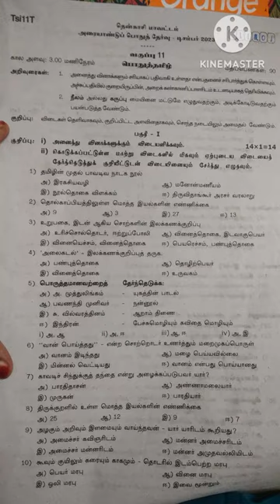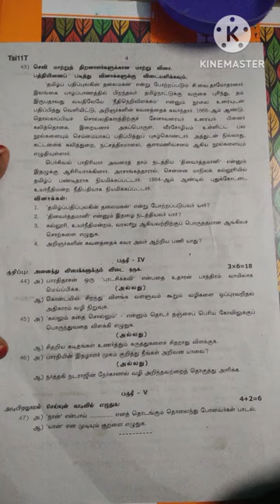11th std தமிழ் அரையாண்டு தேர்வு வினாத்தாள் 2023